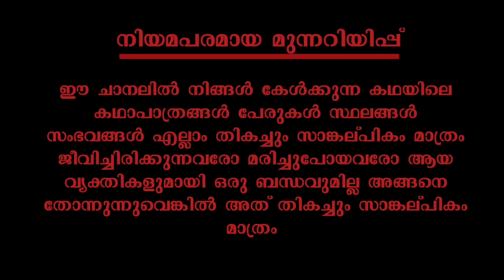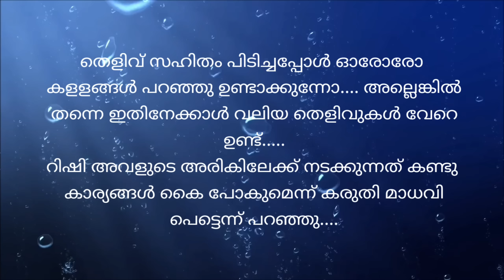താലി | റൊമാന്റിക്_സ്റ്റോറി | part 6 | VFFcreations | fasnafasal | story | Malayalam